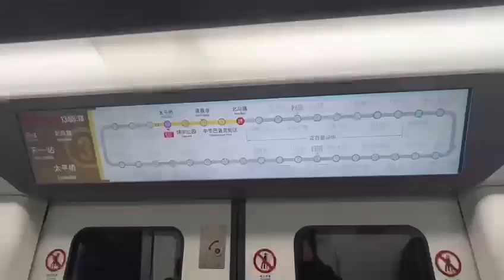Visit Harbin Engineering University to attend the conference.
Visit the nuclear science and technology department. One of the best-ranked department.